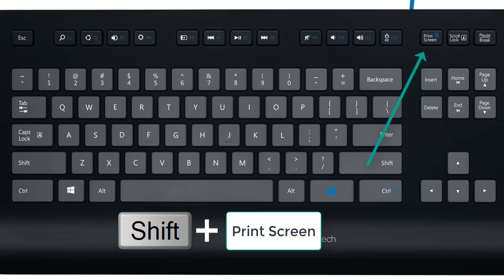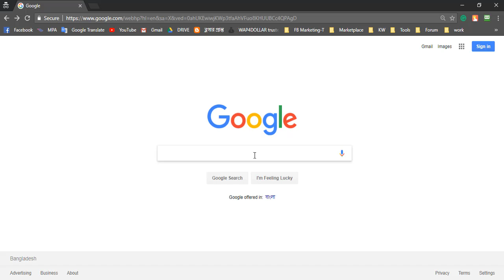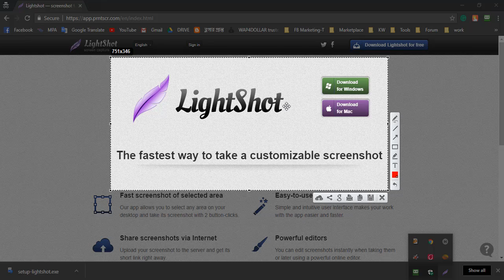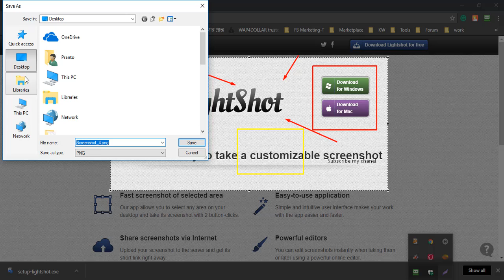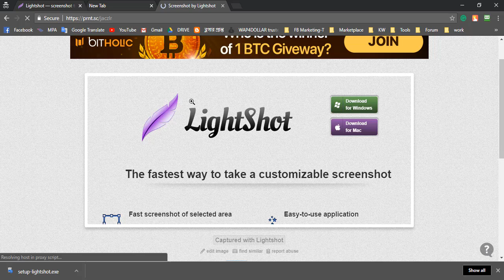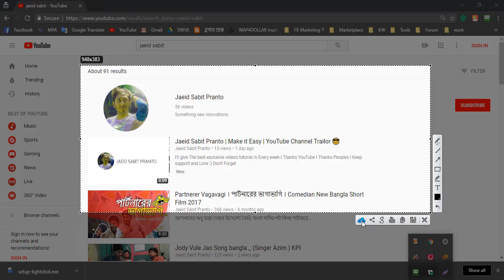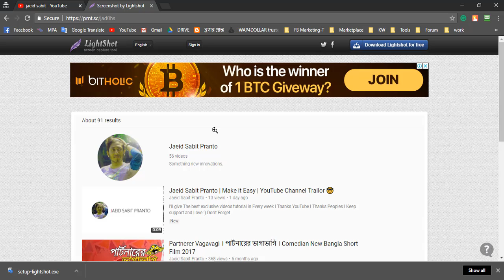[Bangla] How do I take a screenshot on my Windows PC, Macbook Pro or Air ক্যাপচার স্ক্রিন ইমেজ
ক্যাপচার স্ক্রিন ইমেজ take a screenshot on my Windows PC, MacBook Pro or MacBook Air Easily by using Lighshoot App

You can capture your entire screen or just a selected portion of it. The screenshot is automatically saved to your desktop.

How to take a screenshot of your entire screen
Press Shift+ Print Screen
Find the screenshot as a .png file on your desktop.

there is a deferent way to take a screenshot on your windows or mac. I recommended light shoot is best to screen capture software

Again Thanks :)